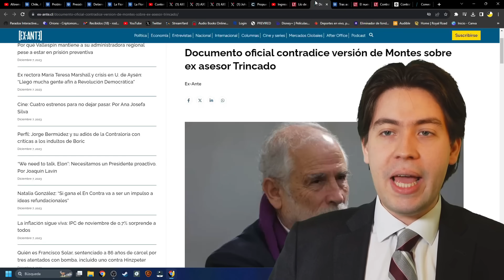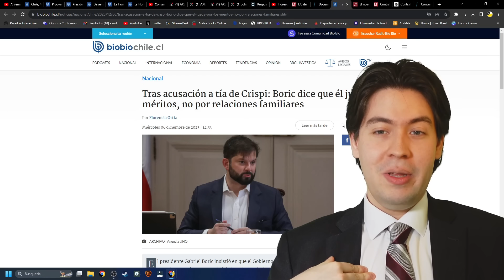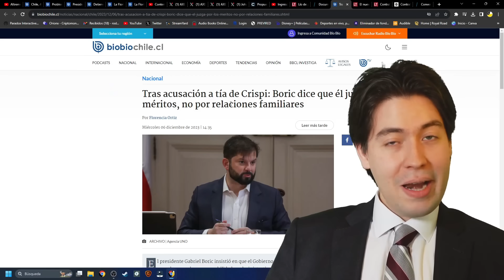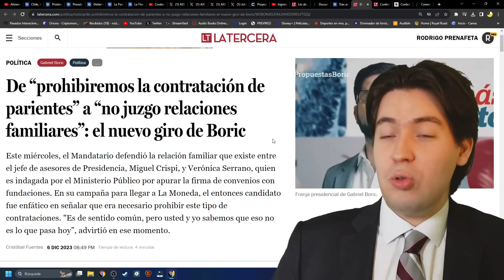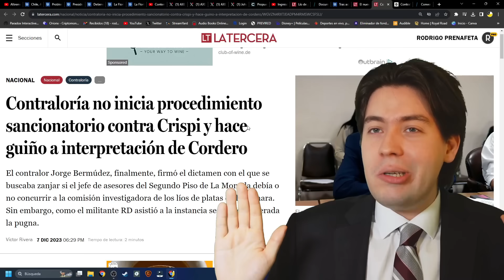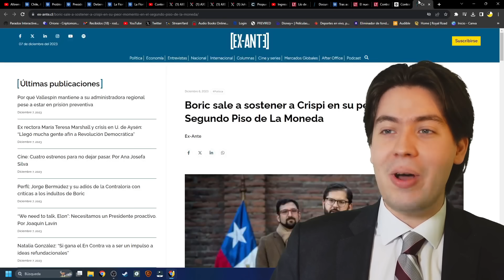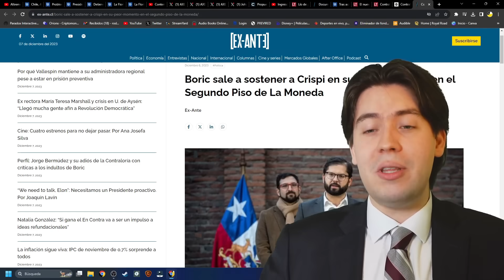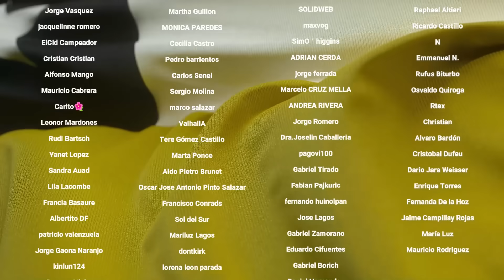¡Se ACABÓ! FILTRAN ESCÁNDALO de AMIGO de BORIC y EXIGEN RENUNCIAS al GOBIERNO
Tiempos:

0:00 Introducción
1:06 El escándalo familiar del gobierno
4:13 La voltereta de Boric
8:48 Instituciones inservibles
11:50 Conclusión
12:40 Agradecimiento a suscriptores